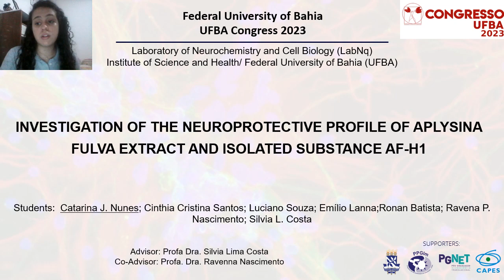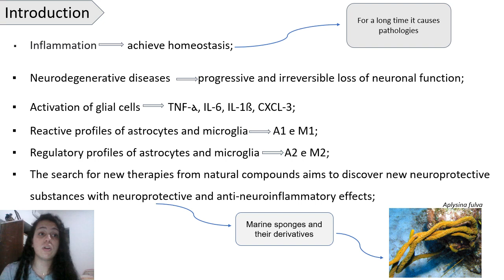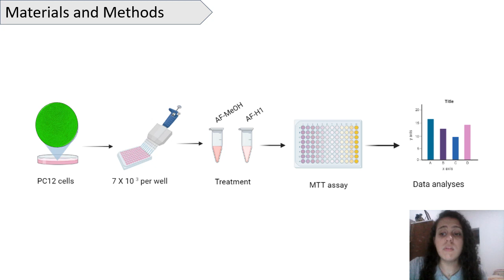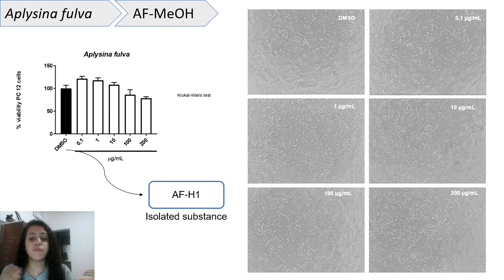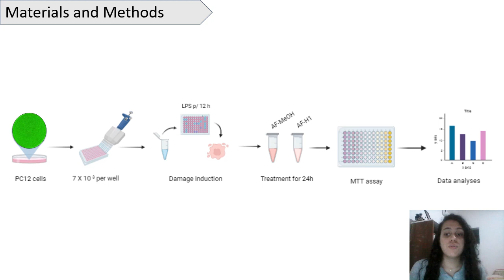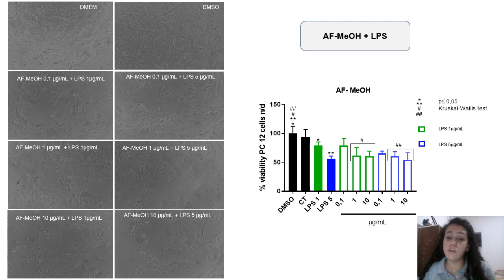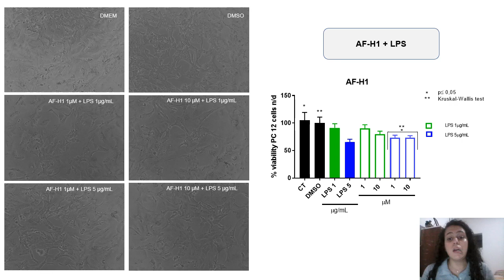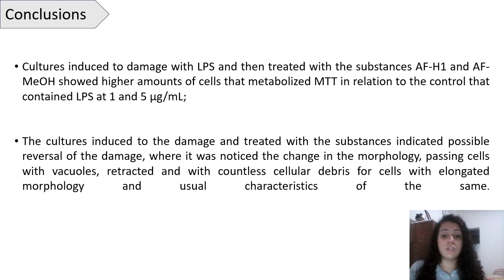INVESTIGATION OF THE NEUROPROTECTIVE PROFILE OF APLYSINA FULVA EXTRACT AND ISOLATED SUBSTANCE AF-H1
Nunes,C.J.1 ; Santos,C.C.1 ; Souza, L.J.2 ; Lanna, E.3 ; Batista,R.2 ; Nascimento. R.P.1 ; Costa, S.L.1
INTRODUCTION: Neurodegenerative diseases are characterized by the progressive and irreversible loss of neuronal function, resulting from the exacerbated activation of glial cells, with the secretion of cytokines, chemokines and neurotoxic factors causing exacerbated inflammation and oxidative stress in order to contain the damage. Upon subsequent contact with the damage, these cells assume an inflammatory profile, where there is production of high levels of inflammatory mediators, such as TFN-α and IL-1β, in addition to the production of reactive oxygen and nitric oxide species, resulting in neuronal death. Thus, the search for new therapies aims to discover natural compounds with anti-inflammatory and neuroprotective effects, such as marine sponges, products rich in anticancer and/or anti-inflammatory agents. OBJECTIVES: To evaluate the neuroprotective profile of the extract of the species Aplynina Fulva and pure substance isolated from it in neuronal cells. METHODOLOGY: PC12 cell cultures were induced to damage with LPS at 1 and 5 μg/mL for 2 hours and then treated with methanolic extract of the sponge Aplysina Fulva at concentrations of 0.1.1 and 10 μg/mL, as well as the substance isolates of the same species, AF-H1 at concentrations of 1 and 10 μM for 24 h. Viability was determined by MTT assay and morphological analysis by phase contrast and Rosenfeld staining. RESULTS AND CONCLUSIONS: The cultures were induced to damage with LPS and later treated with the methanolic extract of Aplysina Fulva and its isolated substance, showing a greater amount of cells that metabolized MTT compared to the control containing only the damage with LPS at 1 and 5 μg/mL.

Neuroinflammation. marine sponges, anti-inflammatory,